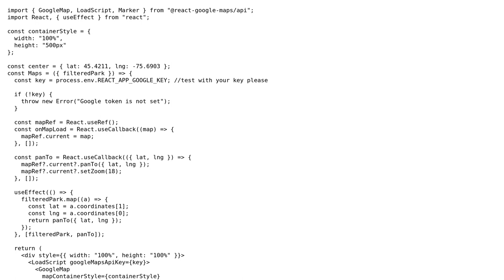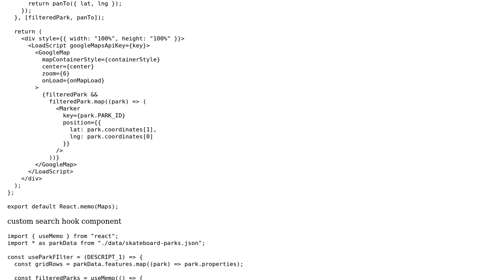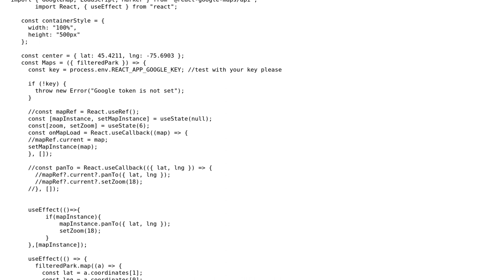React google maps/api: How to focus on the marker position with zoom based on search results?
With thanks & praise to God, and with thanks to the many people who have made this project possible! | Content (except music & images) licensed under CC BY-SA | Music | Images & others | With thanks to user Sadia Chaudhary user Greg and the Stack Exchange Network Trademarks are property of their respective owners. You are responsible for your own actions.